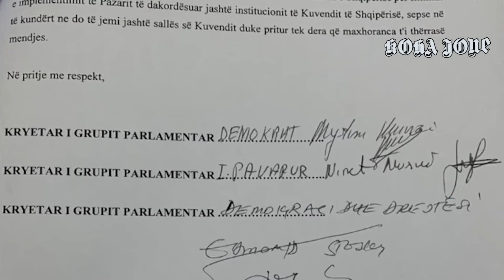Video editorial i “Koha Jonë”: Votoni marrëveshjen ose digjni mandatet